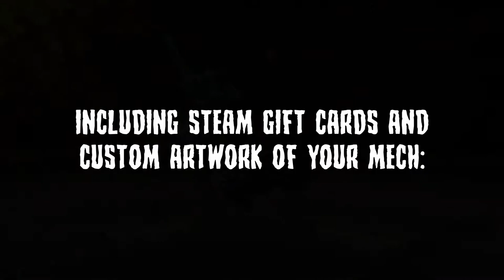Mecha Melee: Spooktober Skirmish (free to enter Garrison Archangel tournament!)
Introducing Mecha Melee: Spooktober Skirmish! A free Garrison Archangel tournament complete with prizes!

Submissions open until Oct 20, 2018 / 8pm eastern time (GMT-5)

Figured we'd do something special for our 400th video. So all the ghouls and goblins out there, enjoy this special treat and good luck!

--More G:A Events--
Vote for a new fan conceived weapon to be added to the game!:
(please vote for the Freedoms Call and the Gunslinger Rifle!)